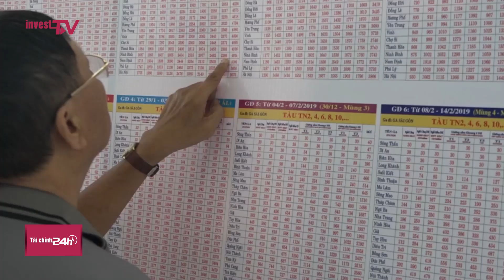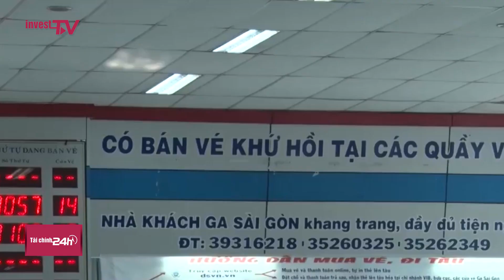Đường sắt giảm giá vé để kích cầu sau Tết Nguyên đán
Để kích cầu thị trường sau kỳ nghỉ Tết Nguyên đán, ngành đường sắt sẽ áp dụng nhiều chương
trình khuyến mãi, giảm giá vé trong thời gian tới. Theo Công ty Cổ phần Vận tải đường sắt Sài
Gòn cho biết, hãng áp dụng chương trình khuyến mãi từ tháng 3/2019 với nhiều nội dung hấp
dẫn.